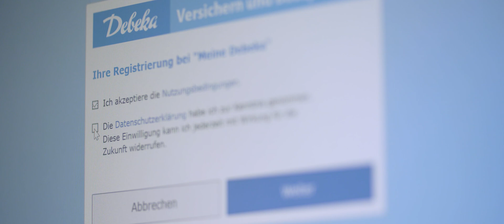How identity management is done in the insurance industry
Discover how Debeka, one of the five largest insurance groups in Germany, created an identity management system from scratch, while simultaneously sustainably protecting confidential information with the cloud. To offer their customers added value, the company decided to create an online policy management system with customer portal for all types of insurance. Their objectives were to help the insured manage their policies with greater ease and reduce costs related to customer communication.